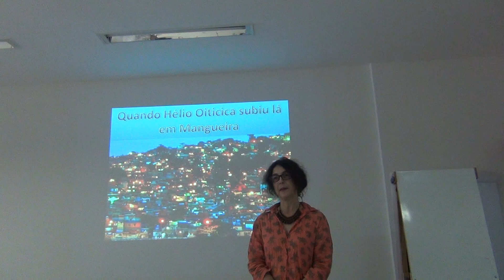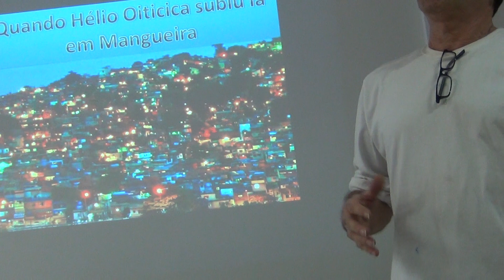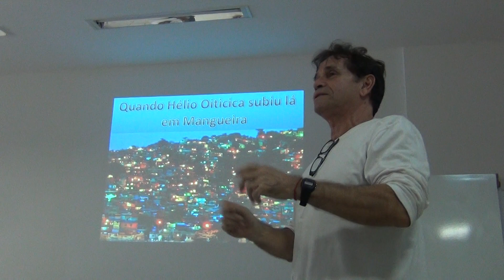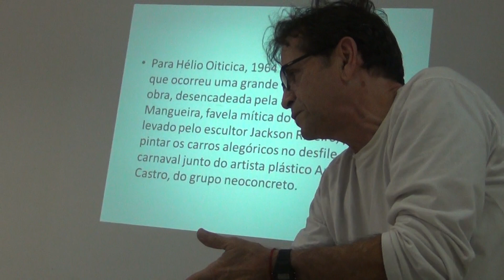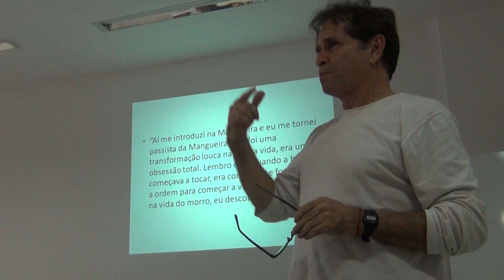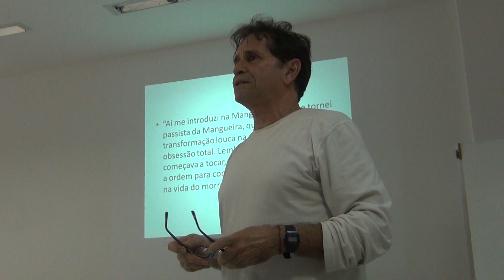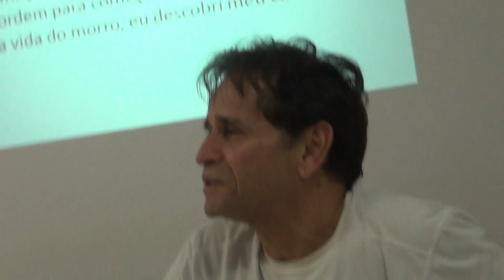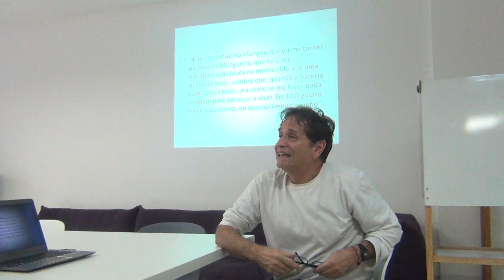HIPERFACES DA URGENCIA Nivaldo Carneiro (Debate) 1